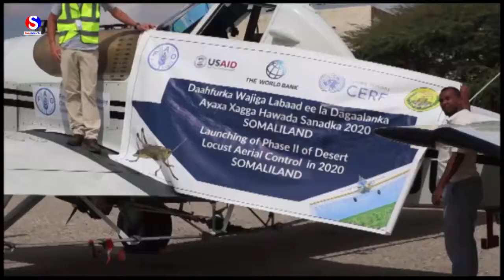Wasaarada Beeraha Oo Dalka Keentay Diyaarado Lagula dagaalmayo Ayaxa